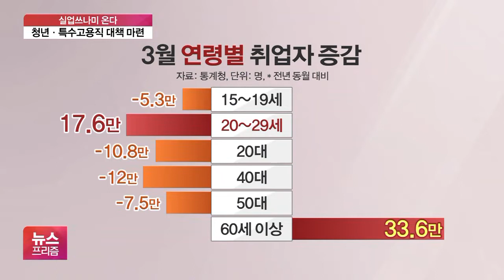실직 막아라…청년층 긴급일자리 창출·특수노동자 지원확대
[앵커]

정부 대책과 관련해 박연신 기자와 좀 더 자세히 짚어보겠습니다.

일단 실직을 최대한 막겠다는 게 정부 입장인데, 구체적으로 어떤 지원 방안이 있을까요?